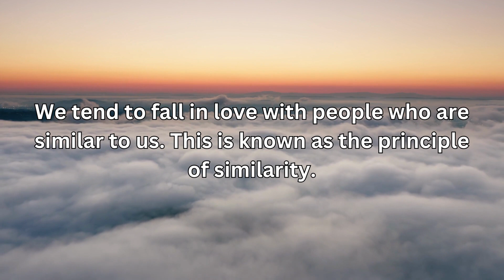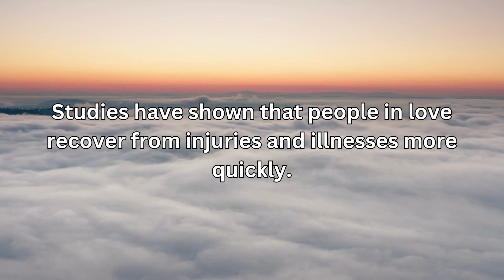Stay Active, Stay Loved: Psychology Tips for Healthy Relationships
Psychology facts about love, an intriguing journey through the mind's intricacies. This concise exploration unveils fascinating insights, delving into the mysteries and complexities of the human heart.